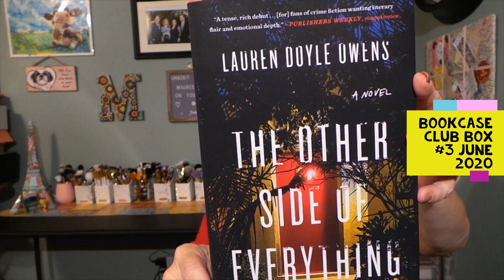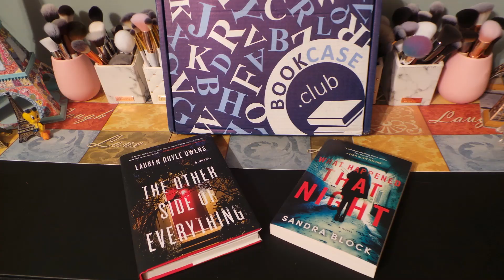Bookcase Club Box#3 for June 2020 "Thrill Seeker Case"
The bookcase club is a monthly subscription of 2 novels in the genre of your choice.  You can change the genre each month so that you can experience them all.  As an avid reader, this is truly a favorite box to receive each month.

The price is $9.99 plus $5 S&H = $14.99 per month

⏲Time Stamps⏲
0:00 Intro
0:24 Welcome to the video
0:37 Bookcase club unboxing
6:42 Photos of the books
6:49 Outro

The six genres to pick from are:

1.  Kids bookcase club:  pick the age and gender of the child, get 2-4 books
2.  Teenage dreams case:  young adult, get 2 books
3.  Thrill seeker case:  mystery/thriller, get 2 books
4.  Strange worlds case:  sci-fi and fantasy, get 2 books
5.  Surprise Me Fiction:  fiction, get 2 books
6.  Booking for love case:  romance, get 2 books

BookCase.Club is a monthly subscription service for both avid readers and those looking to amplify their imagination. We believe in the importance of literature and the magic of the written word. Stories help to expand our minds and expose us to new experiences. Reading is dreaming with open eyes.

This is a GREAT subscription for beginner, avid or sometime readers of all ages.

I upload new videos 6 days a week, every Monday to Saturday at 2pm EST.

I enjoy doing Giveaways several times a month to give back to those that support what I am doing. I really do appreciate every one of you!!! Your kind and thoughtful comments humble me every day.

BULLYMAKE BOX:

Give your friends $5 off the first month. Get $5 off the next month when they shop with your link.

Camera:  Samsung Galaxy EK-GC110 Camera
External microphone:  Pro Lavalier lapel mic
Editing:  Microsoft video editor
Thumbnails:  Photo editor 10